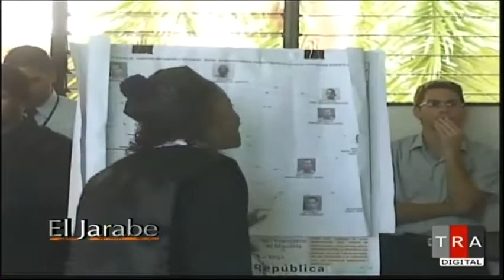El Jarabe Este Día en Los Medios Seg 1. 17/06/14